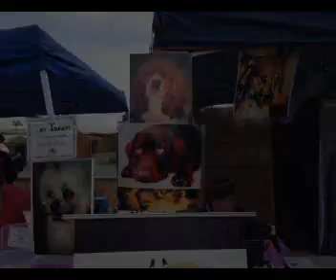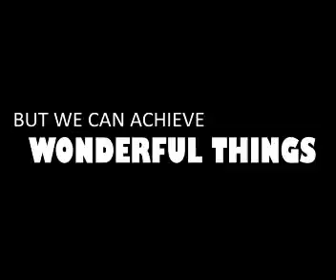Angel Paws Townsville Airport 2.5K Hero Run 2015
Angel Paws joins as a Charity for the McDonald's Townsville Running Festival Townsville Airport 2.5K Hero Run 2015